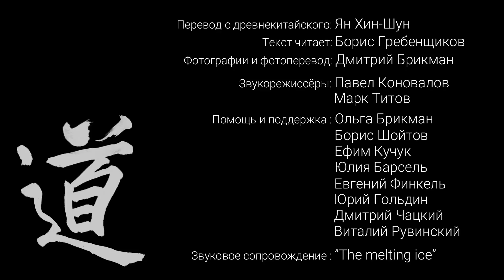Дао Дэ Цзин. Фотоперевод. Текст читает Борис Гребенщиков. Глава 10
Дао Дэ Цзин. Фотоперевод
Фотографии и фотоперевод: Дмитрий Брикман
Текст читает: Борис Гребенщиков
Перевод с древнекитайского: Ян Хин-Шун

Есть книги плохие. В них есть только один слой. Есть книги хорошие. В них есть несколько слоев. Есть книги талантливые. В них есть много слоев. А есть книги гениальные. В них слоев нет. Эти книги очень похожи на океан, в котором каждый может найти что-то свое. В океане есть все. Нет в нем только одного – нет в нем проторенных путей. И поэтому каждое движение в нем уникально и неповторимо. Так и в этих, гениальных, книгах – есть все, кроме однозначного пути. Путь в них каждый человек находит для себя сам. И в результате, сам читает свою личную, уникальную и ни на что не похожую книгу. Книг таких человечество за свою историю создало очень немого. Перед вами одна из них – великая Книга «Дао Дэ Цзин».  А точнее – ее фотоперевод.

Фотоперевод – это неоднозначный перевод текста языком фотографических образов. Разумеется, он не подменяет собой текст. Он помогает прочесть в тексте то, что невозможно выразить словами. Не иллюстрирует его, а дает возможность увидеть то, что осталось скрыто между буквами. Фотоперевод неоднозначен хотя бы потому, что каждый человек в любом образе наверняка увидит что-то свое, отличное от увиденного другим. Так уж мы устроены, что некоторые вещи нам проще понимать при помощи слов, а некоторые – при помощи образов. Если, например, один человек спросит другого, сколько будет «два плюс два», ответ «четыре», скорей всего, будет ему абсолютно понятен. А вот если он спросит, что такое «судьба», то, скорей всего, ответ понятен не будет. И отнюдь не потому, что один человек не может словами объяснить это другому человеку. Просто люди все уникальны и мыслят, соответственно, каждый в своей системе координат. И, как правило, системы эти одна с другой плохо совпадают. А вот если вместо слов второй человек скажет: «Судьба, это…» и покажет фотографию дороги или дерева, или реки, первый человек поймет его сразу. Причем поймет в системе своих жизненных координат. И дальше заработает совершенно неожиданный механизм, заложенный в основу фотоперевода – человек сможет услышать в тексте не то, что подразумевал переводчик с одного языка на другой, подбирая слова определяющие образы в разных культурологических системах координат, и даже, страшно сказать, не то, что написал автор. Он сможет увидеть услышанное и прочитанное. Увидеть и создать свой собственный перевод. Вполне возможно, что перевод этот будет очень сильно (и даже кардинально) отличаться от того, что имел ввиду автор, но… Когда вы ныряете в океан в поисках гармонии, вы же совершенно не обязаны перед этим исследовать минеральный состав воды на содержание в ней соли. Главное для вас то, что эта вода вас держит и дает возможность искать искомое. А как она это делает – совершенно неважно.

Если вас впервые судьба свела с этой великой Книгой, то вы неизбежно споткнетесь о первую же фразу первой главы: «Дао, которое может быть выражено словами, не есть постоянное дао». Совершенно непонятно, заумно и пугающе. Пожалуйста, не пугайтесь, не мучайтесь комплексом неполноценности, и смело плывите дальше – и до вас сотни тысяч людей на ней спотыкались и искали словесное определение этого термина. Искали, но не находили. «Путь», «Дорога», «То, что ведет», «То, что порождает все вещи», «То, как все происходит», «Божественный замысел», «Законы мироздания» … Список бесконечен. Возьмите для начала за основу любую из этих формулировок и продолжайте свой путь по этой удивительной Книге – на каком-то этапе у вас наверняка появится свое понимание этого слова, причем совершенно не обязательно выраженное в словах.
То, что вы сейчас увидите и услышите, это, разумеется, интерпретация. Интерпретация понимания законов мироздания, записанная два с половиной тысячелетия тому назад одним человеком, в понятной и принятой тогда системе координат, переведенная в середине двадцатого века на русский язык и, что вполне понятно, также интерпретированная другим человеком, прочитанная в начале двадцать первого века и, разумеется, интерпретированная третьим человеком и переведенная языком фотографии и, соответственно, интерпретированная четвертым. Причем все они делали это в системе своих жизненных и культурологических координат. Но и та интерпретация, которая получилось – не окончательный вариант. В ней есть следующее свободное место, и оно предназначено вам, уважаемый зритель, ибо вы имеете полное право на свою интерпретацию этого «увиденного услышанного» и на открытие своего понимания Дао.
И последнее – как общаться с этой Книгой. Открывайте разные главы, возвращайтесь к ним, придерживайтесь порядка, перемешивайте главы... Главное, не отказывайте себе в желании, которое у вас неизбежно возникнет – еще и еще раз вернуться к той или иной мысли. Причем фраза, прочитанная сегодня, завтра может быть понята совершенно по-другому. И это абсолютно нормально – перед вами океан, в котором каждый может найти свой путь. Свое Дао.

Дмитрий Брикман